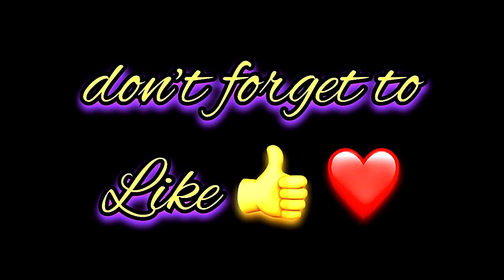Aathifa Thareen Name Signature Calligraphy Status | How to Draw, Cursive Calligraphy with Cut Marker